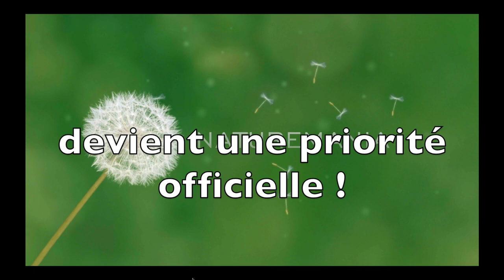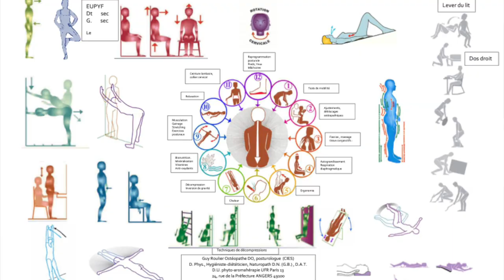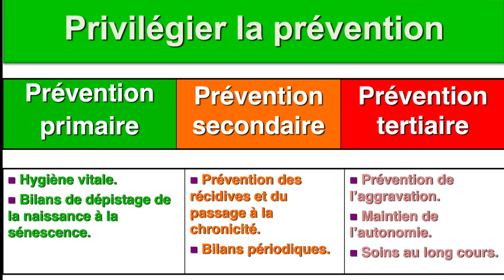Vidéo L'ostéopathie n°1 de la prévention santé avec Guy Roulier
Dans cette vidéo je vous annonce un profond changement positif dans la politique de santé en France.
Si les promesses sont tenues nous allons pouvoir participer à ce grand projet associant les deux courant de la médecine qui enfin travailleront en synergie au lieu de se combattre stérilement et au détriment des patients et malades.
Depuis plus de 40 ans je milite pour la prévention en santé et 2022 constitue véritablement une année charnière où la pensée unique et le scientisme autoritaire se voient enfin contrebalancés par une ouverture vers la pensée  globale plus respectueuse des libertés fondamentales en matière de santé.
Hygieae et Panaceae, les deux déesses de la médecine se donnent enfin la main !